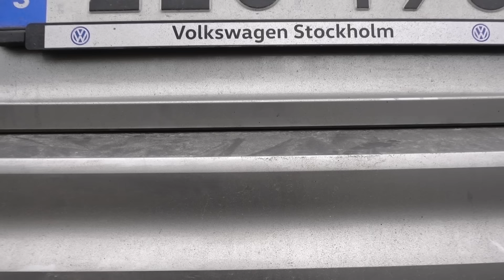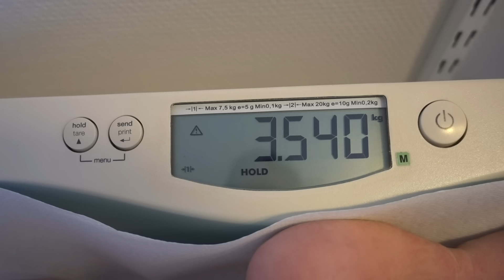DETTA ÄR LIVET!!